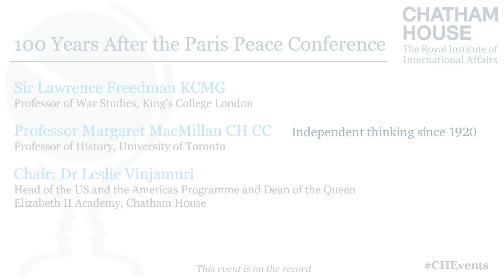100 Years After the Paris Peace Conference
The centenary of the Paris Peace Conference is an opportune moment to reflect on the status of the international order, what has changed since 1919 and where it might be going now.

Although international politics today is no longer characterized by domination from a European-based international order, thematic parallels between 1919 and 2019 exist. Many of the challenges and questions confronting policymakers today – rising nativist and populist political parties, post-conflict management and concerns about the international order’s resilience – are comparable to the circumstances the world found itself in at the end of the First World War.

Drawing on expertise contributed in a special issue of International Affairs, this panel examines these themes and carry out an analysis of international relations over the last century and reflect on what the new challenges and paradigm shifts are.

The panellists consider to what extent history shapes contemporary behaviour and whether the superpowers of the world, new and emerging, are in danger of repeating some of the mistakes of the last 100 years.